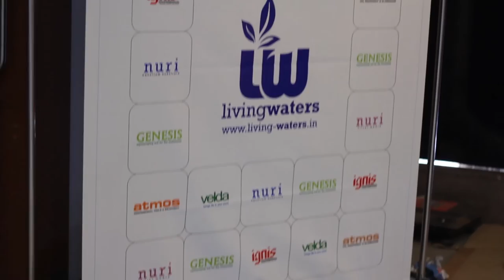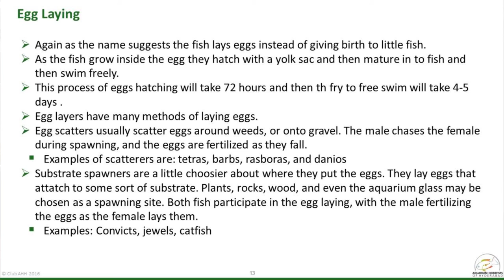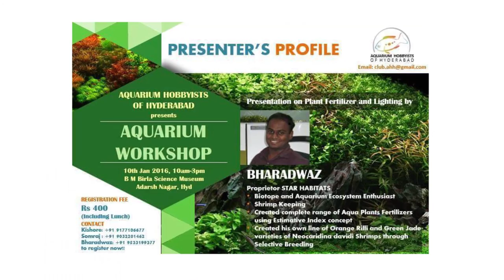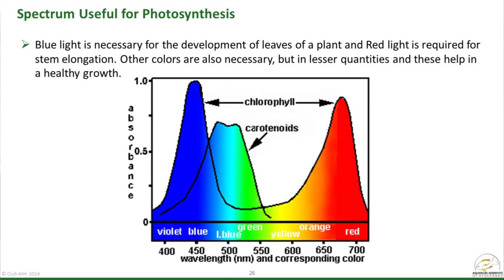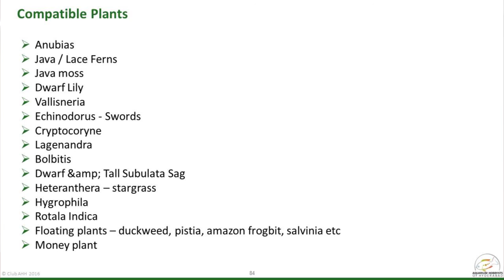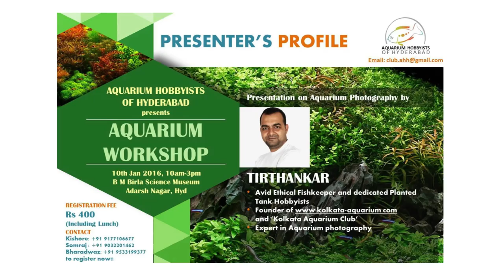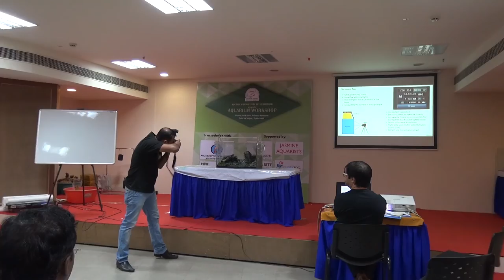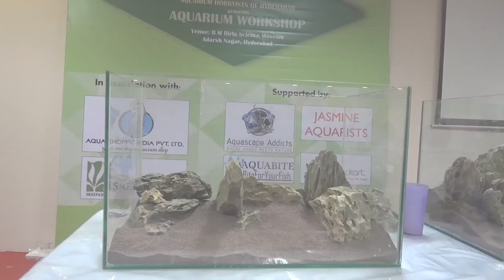AHH Workshop - Jan 2016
Aquarium Hobbyists of Hyderabad is a group of people who are passionate about their fish keeping. We are a close-knit community on social media, and have regular informal meets to share our learning. We believe our knowledge should be shared with everyone, and not restricted to a select few. Hence we have organized the first ever Aquarium Hobbyists Convention in Hyderabad. The objective of the convention was to provide a platform for all aquarium hobbyists in Hyderabad to congregate and share their experiences and knowledge.

Topics:-

• Fish breeding and Care

• Plant Fertilizer and Lighting

• Aquascaping Live Demo

• Aquarium Photography

• Discus Keeping and Care

• Rapid Hardscape Challenge